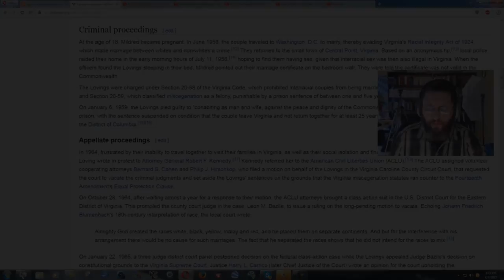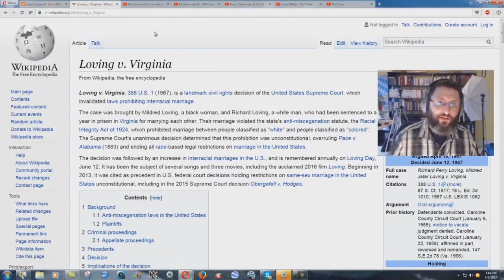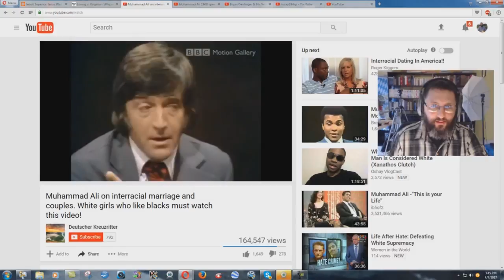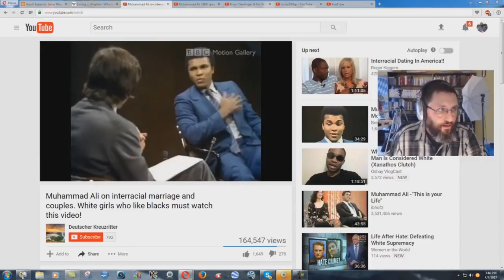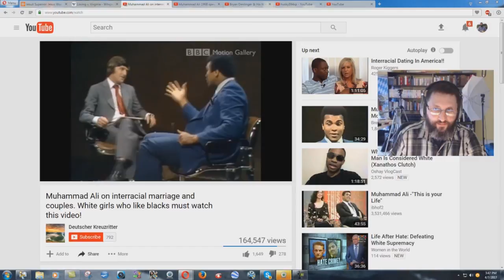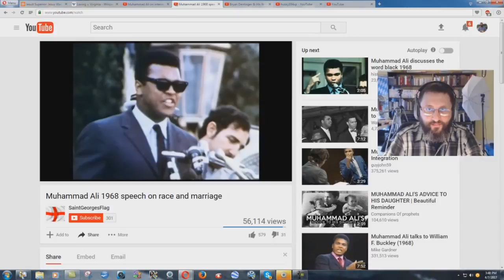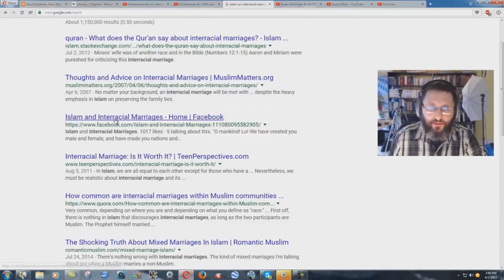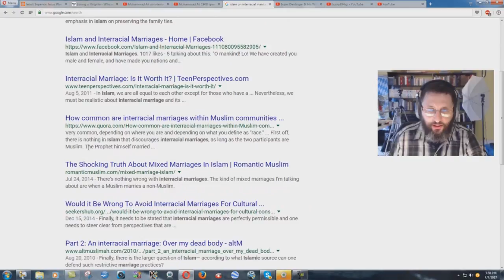What A Famous Black Man Thought About Interracial Marriage!